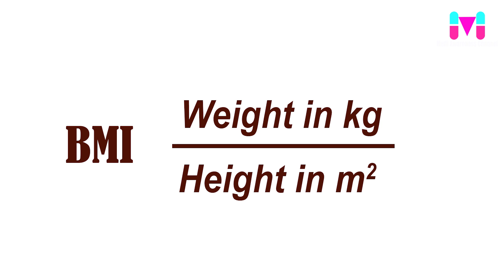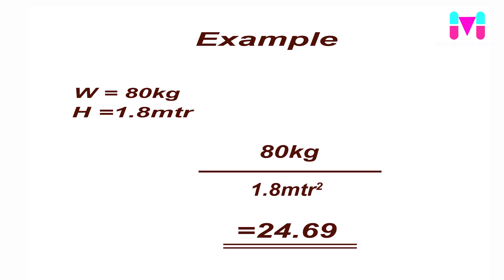HOW TO CONTROL OBESITY | MEDI TALKS | DR.B.RAJENDRAN | DEEPAM HOSPITAL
MEDI AWARENESS
DR.B.RAJENDRAN , DEEPAM HOSPITAL